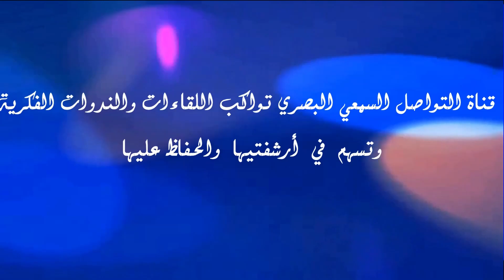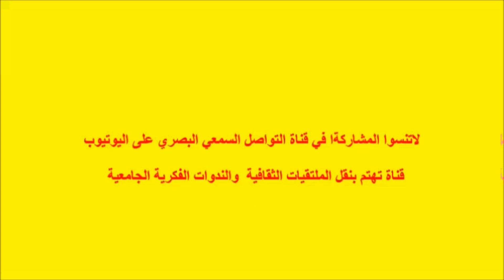تبسيط المساطر والاجراءات الادارية بالجماعات الترابية : المنجزات والتحديات. ذ/مصطفى السعدي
مختبر الحكامة والسياسات العمومية والدراسات الدولية والإدارية   والجمركية    ماستر المهن الإدارية والأمنية   مجلة المنارة للدراسات القانونية و الإدارية

 ينظمون ندوة وطنية  حول موضوع : تبسيط المساطر الإدارية ورهان  التنمية الاقتصادية والاجتماعية

برحاب كلية العلوم القانونية، الاقتصادية والاجتماعية عين الشق  تنسيـق

ذ/ حسن توراك   ذ/ جمال الدين بنعيسى   ذ/رضوان العنبي   ذ/ يونس الصبار   ذة / كوثر أمرير  د/ هشام العقراوي